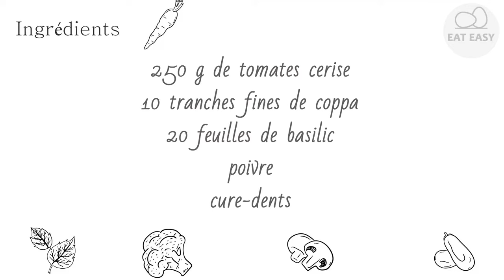Bouchées tomates coppa NE FAITES PAS ATTENTION!